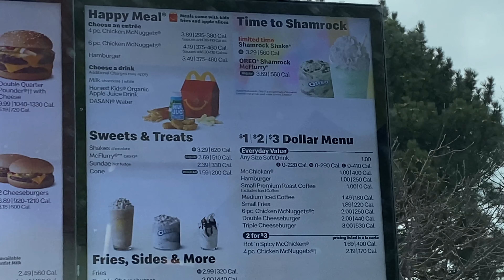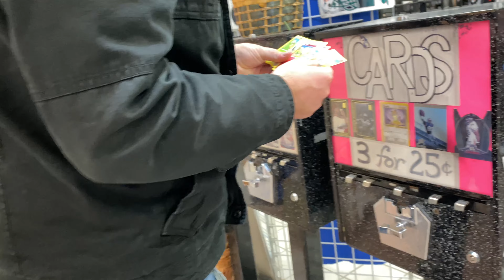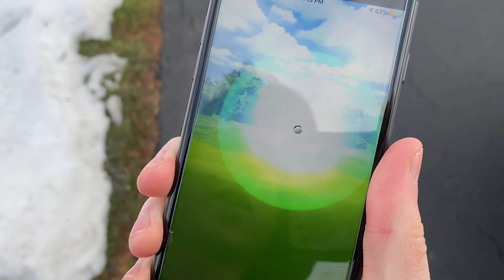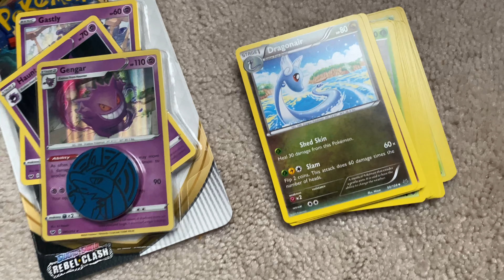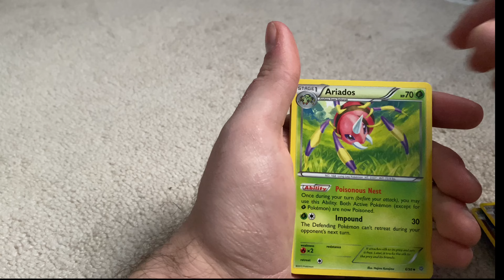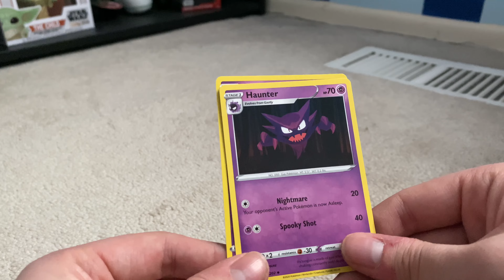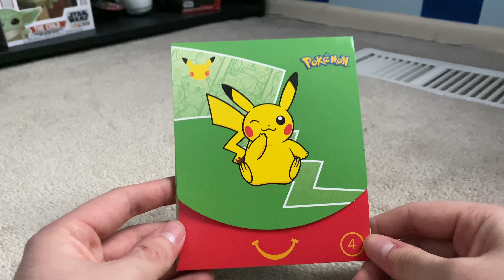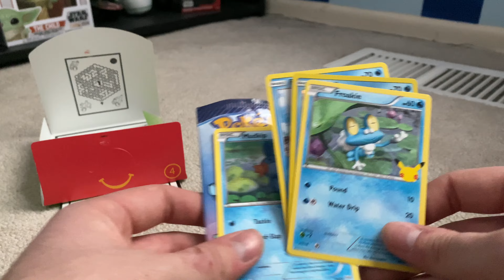National Pokémon Day! - BlackBeanBoi - Day 369 (2/27/2021)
I celebrate national pokémon day!